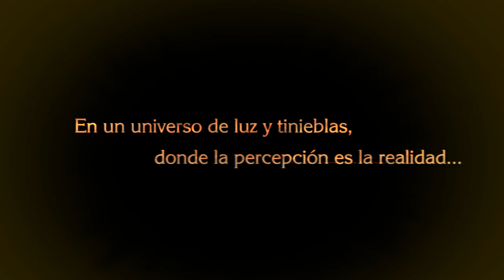Bayonetta | Intro - Las cazas de brujas | #00 | Español | Not commented